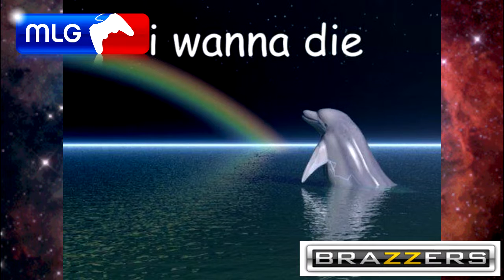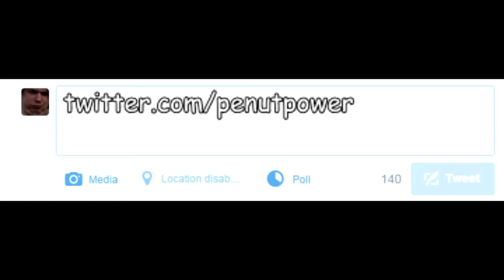Sometimes you just gotta upload a video for the sake of consistant weeklyish uploads, ya know?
3ish minutes of rambling and shitty memes i found in my dank maymay folder. feast, my children!
Links:
Music
undertale
guess i should also link the shrek dance video ¯\_(ツ)_/¯
Friends in the vid:
just me and my memes.
Here's Lenny ( ͡° ͜ʖ ͡°) and special guest shrug ¯\_(ツ)_/¯